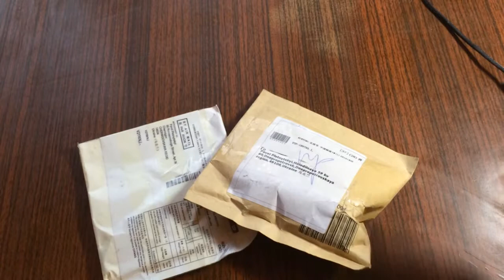Посылка из Китая Ничего интересного Короткое видео